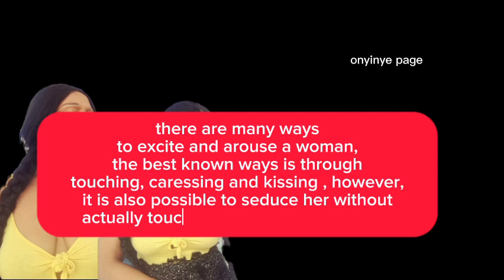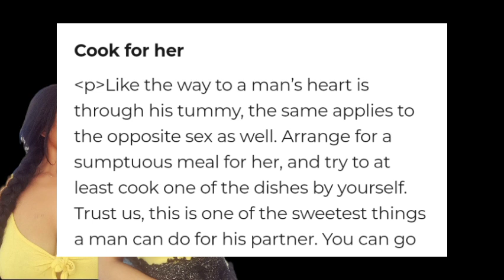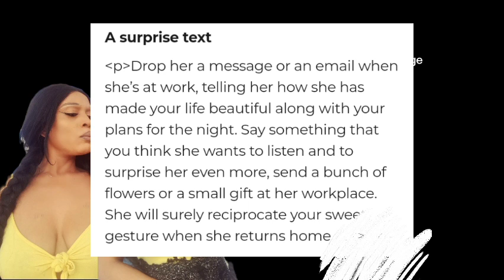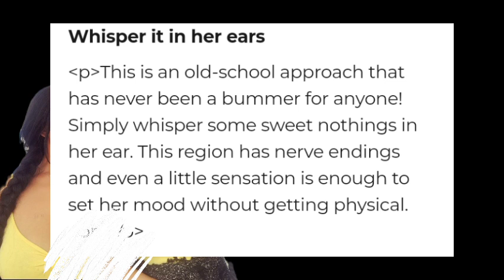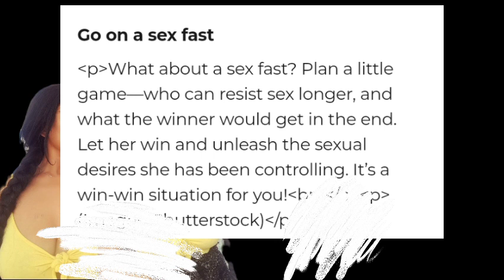HOW TO Turn A WOMAN on { WITHOUT touching her }